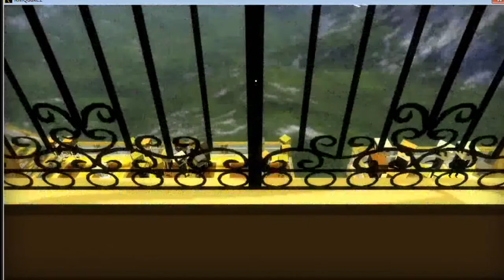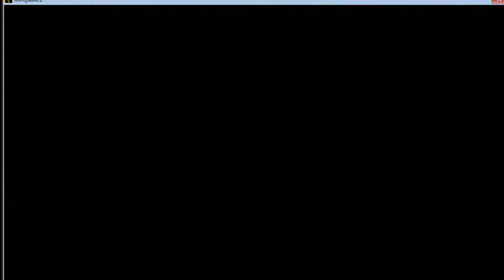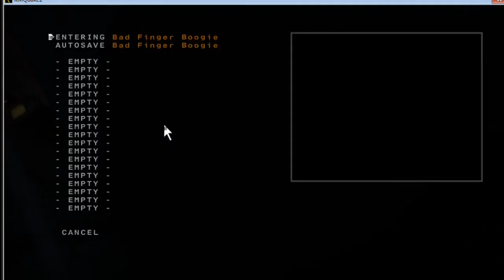gravity bone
Gravity Bone is a freeware first-person adventure video game developed by Brendon Chung under his studio, Blendo Games and released in August 2008. it is  set in the fictional city of Nuevos Aires. The player controls an unnamed spy, and is tasked with accomplishing several missions across the game's two stages.